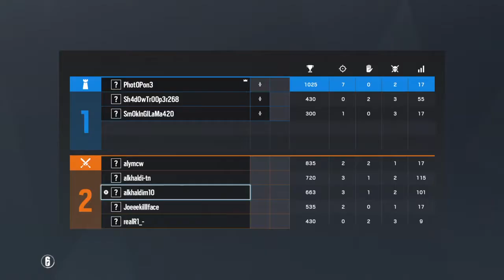Saucy Bandit Ace